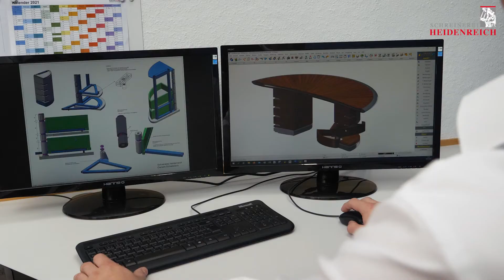Kreativität. Zuverlässigkeit. Kompetenz. Schreinerei Heidenreich.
Der Holzblockbuster

Dieses Video wurde zwar nicht in Hollywood gedreht, und doch ist die Schreinerei Heidenreich in Oberfranken eine echte Traumfabrik - schließlich erfüllen wir Ihre WohnTräume!

Darin teilen wir unsere Begeisterung für Qualitäts- und Präzisionsarbeit und unseren Teamspirit, aber Vorsicht: Begeisterung ist ansteckend!

Wir sind auf den Innenausbau von Einfamilienhäusern und Yachten spezialisiert und arbeiten für Sie nach dem Motto “DIE GANZE SACHE” - ein Projekt, ein Schreiner!

Unser Angebot reicht von Fenstern, Türen und Böden, Treppen und maßgefertigten Einbaumöbel- und Schränken, bis zu Küchen und exklusiven Badezimmermöbeln - dem Rundum-sorglos-Paket aus einer Meisterhand.

Wir wünschen Ihnen viel Spaß mit dem Video und freuen uns auf Ihren Besuch in unserer Traumfabrik in Gesees. Vereinbaren Sie gleich jetzt einen Besuchstermin!